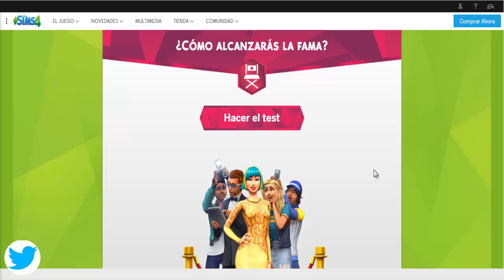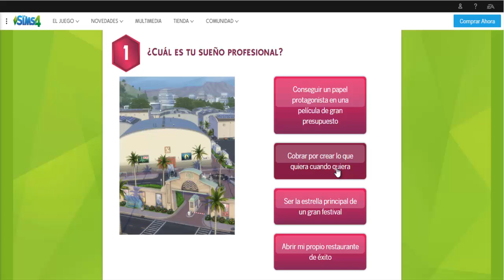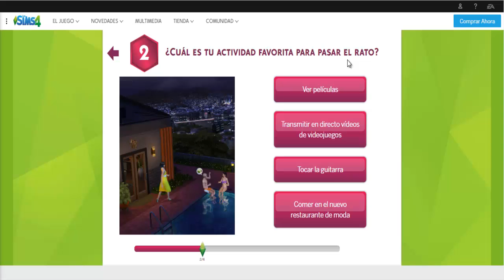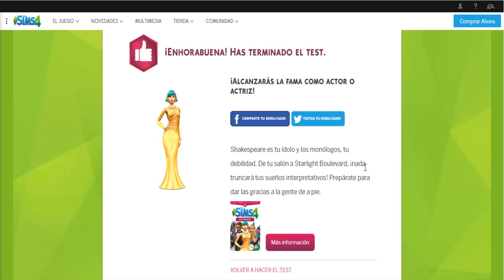LOS SIMS 4 RUMBO A LA FAMA I ¿COMO ALCANZARÍAS LA FAMA? - NUEVO -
Hola muy buenas y bienvenidos un día más a mi pequeño canal!!!

Comenta, dale manitas arriba y recibe nuevas notificaciones del canal cada vez que se suba un vídeo por estar suscrito.

Horario orientativo: ( cualquier día puede ser modificado o añadir algún vídeo extra a las 21:00 h)

Lunes:  CUMPLE TU SUEÑO ( ESTACIONES )
Martes: DESTINO DE CRIATURAS
Miércoles:  RETO DE LOS 100 BEBES
Jueves: EL SECRETO DE HENRI
Viernes: OPERACIÓN SIMMER 🎤
Sábado: RETO DE LOS 100 BEBES
Domingo: ROBLOX

Subo las 19:00 hora española.